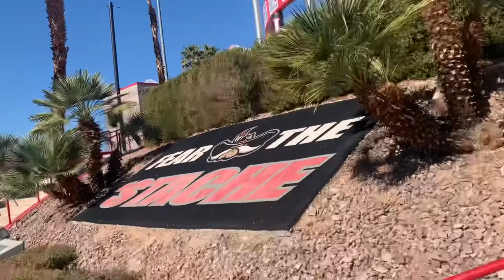First ever UNLV baseball game | UNLV Vs. UTAH game vlog